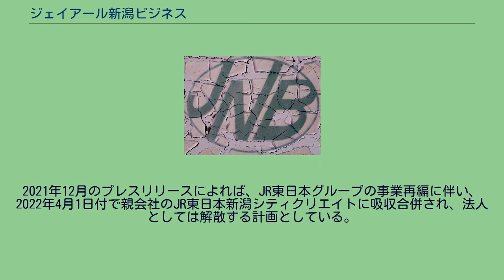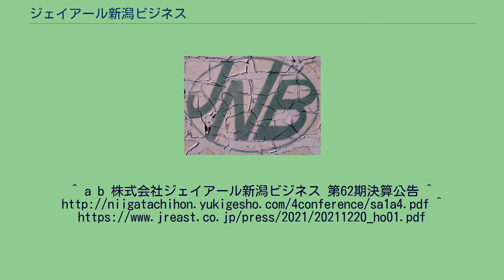ジェイアール新潟ビジネス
株式会社ジェイアール新潟ビジネス（ジェイアールにいがたビジネス）は、JR東日本新潟支社管内の駅業務を受託する鉄道業務受託事業者（ステーションサービス）である。
略称は『JNB』。
東日本旅客鉄道のグループ会社。
JR東日本新潟シティクリエイトの子会社。
JR東日本 新潟支社の子会社であるJR東日本新潟シティクリエイト（JENIC）が全株式を保有する子会社で、JR東日本 新潟支社管内の業務委託駅の駅業務を中心に、月極駐車場の管理業務、JR施設の警備業務、コールセンター業務を主たる事業としている。
商号の略称はJNB。
前身は国鉄新潟鉄道管理局時代から1990年代前半まで、委託駅の駅業務受託や支社管内の不動産管理を行っていた新鉄開発（しんてつかいはつ）。
新鉄開発は国鉄の退職社員を雇用する目的で国鉄時代に発足しており、1970年代の在来線近代化では直営駅を業務委託化するにあたって新鉄開発の社員が各駅に派遣された。
この流れもあり、各エリアの業務委託駅は定年退職者（エルダー社員）の雇用をする事業所としての機能がある。
2021年12月のプレスリリースによれば、JR東日本グループの事業再編に伴い、2022年4月1日付で親会社のJR東日本新潟シティクリエイトに吸収合併され、法人としては解散する計画としている。
^ a b c d e f “会社概要”. 株式会社ジェイアール新潟ビジネス. 2021年6月18日閲覧。
^ a b 株式会社ジェイアール新潟ビジネス 第62期決算公告 ^